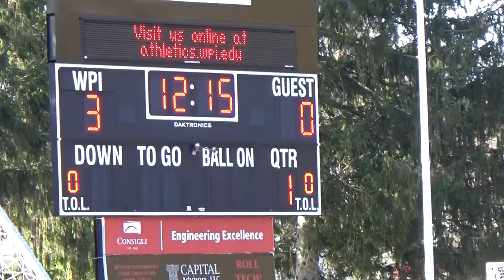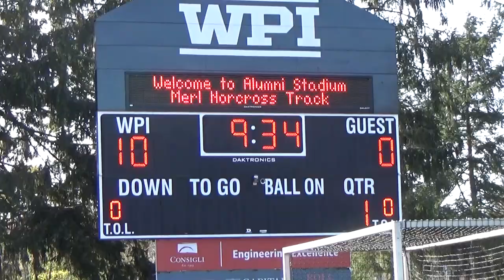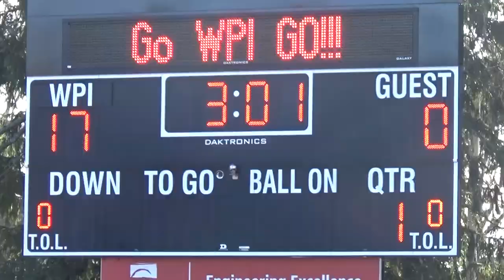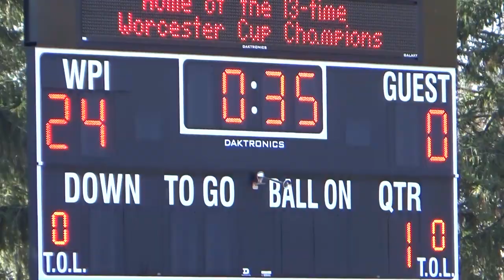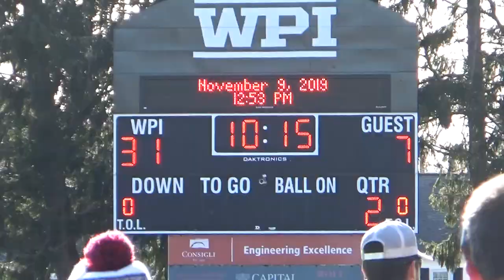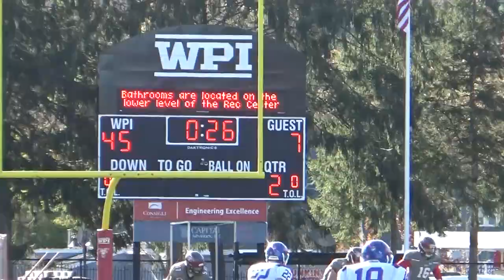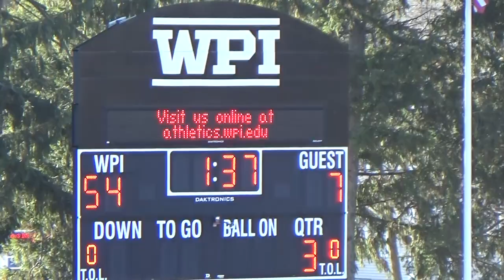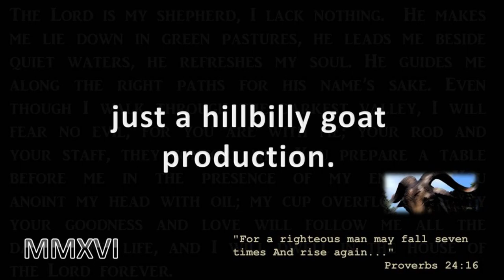2019 WPI FOOTBALL - Game 9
Worcester, MA - WPI Engineers take on the Bears of the US Coast Guard Academy.